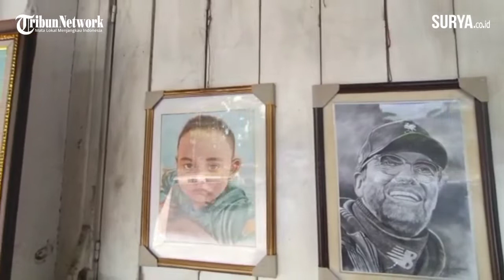Variasi Harga Marlyn Monroe sampai Puan Maharani dalam Sketsa Seniman Apotek Simpang, Surabaya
Reporter: Sugiharto | yul

Imam sedang menyelesaikan sketsa foto Puan Maharani menggunakan pensil. Ia mangkal , di depan apotek Simpang, Surabaya sejak 21 tahun silam.

Pria asal Surabaya sudah membuat sketsa dan lukisan foto tokoh-tokoh nasional hingga internasional.  Pelanggannya ada dari kalangan pejabat juga sering mendapat pesanan untuk cinderamata pisah sambut pejabat baru. Besaran harganya ditentukan dari ukuran dan tingkat kerumitan sebuah gambar ataupun foto.